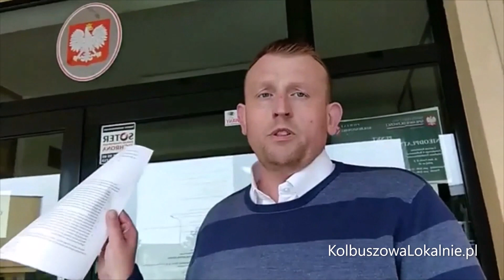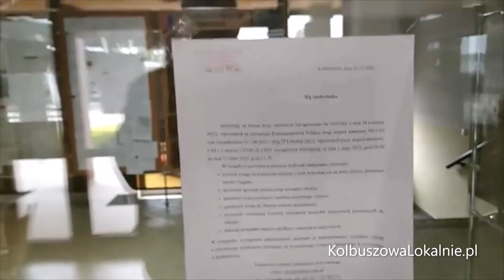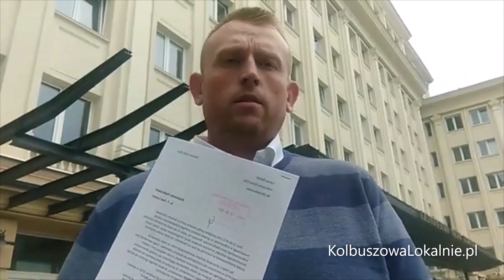Tomasz Buczek nie wpuszczony do Starostwa Powiatowego w Kolbuszowej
Tomasz Buczek, kolbuszowski aktywista i działacz narodowy, próbował dostać się dziś do Starostwa Powiatowego w Kolbuszowej. Niestety, nie było mu to dane. Niedługo potem udał się do Podkarpackiego Urzędu Wojewódzkiego w Rzeszowie, by zgłosić sprawę wojewodzie Ewie Leniart. Szczegóły tej sprawy znajdziesz na portalu